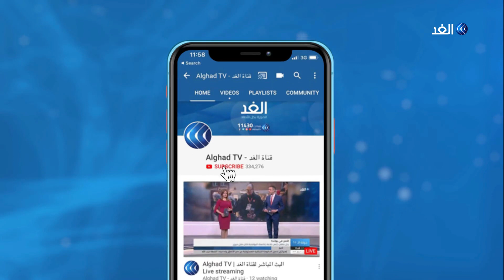الرياضة أون لاين .. كيف نختار البرنامج التدريبي المناسب؟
بعد قرارِ كثيرٍ من الدولِ بإغلاق الأنديةِ الرياضية وصالات الجيم بشكل مؤقتٍ كإجراءٍ احترازي لمواجهةِ فيروس كورونا.. بدأت فكرةُ ممارسةِ الرياضة أون لاين أو عبرَ الإنترنت تترددُ في الكثير من الأوساطِ وتساءل البعضُ حول مدى فاعليتِها وكيفيةِ تطبيقِها بشكلٍ سليم كي نتفادى تأثيرَ البقاءِ في المنازل على لياقتِنا البدنية.. وهذا ما نتحدثُ عنه مع ضيفِنا مدرب اللياقة البدنية مصطفى محمد، مع روان عليان، عبر برنامج يوم جديد.